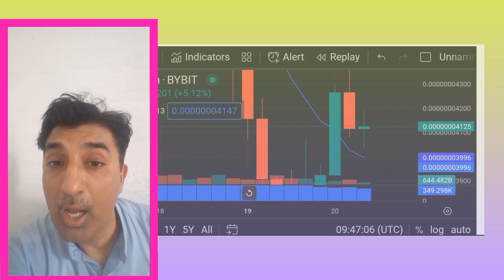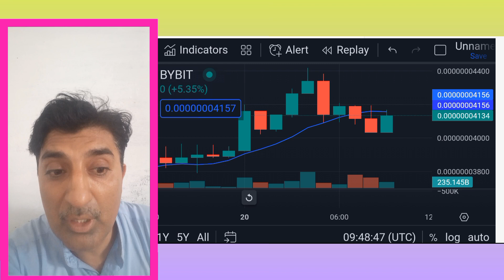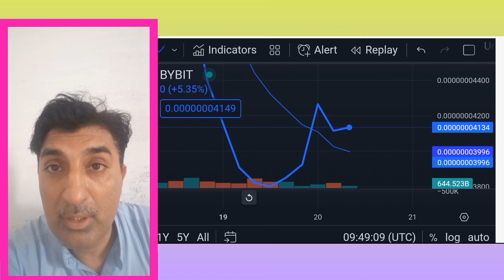The Rise of Milady meme coin ($LADYS) Next huge🚀 Rally News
The Rise of Milady meme coin ($LADYS) Next huge🚀 Rally News 💥MILADY AIRDROP LAUNCH! $LADYS COIN UP 5000%!!! ELON MUSK PUMPING $LADYS!!! 🔥LADYS is the meme coin Miladys need in these times of unbridled memetic power||| 💥NEXT LEG UP? ||| MILADY MEMECOIN NEWS TODAY ||| 💥WHAT'S NEXT FOR THE PRICE? ||| MILADY MEMECOIN NEWS TODAY ♤About: Crypto Shakeel channel for only Crypto forex daily latest news analysis forecast prediction channel.i am Shakeel Akhtar Yousufzai last 16 years successful forex market trading. Daily forex market analyst. Free live forex signals provider. All information on the channel is provided in good faith, however we make no representation or warranty of any kind, express or implied, regarding the accuracy, adequacy, validity, reliability, availability or completeness of any information on the Crypto Shakeel channel. UNDER NO CIRCUMSTANCE SHALL WE HAVE ANY LIABILITY TO YOU FOR ANY LOSS OR DAMAGE OF ANY KIND INCURRED AS A RESULT OF THE USE OF THE CHANNEL OR RELIANCE ON ANY INFORMATION PROVIDED ON THE CHANNEL. YOUR USE OF THE CHANNEL AND YOUR RELIANCE ON ANY INFORMATION ON THE CHANNEL IS SOLELY AT YOUR OWN RISK. milady meme coin,milady memecoin elon musk,milady memecoin,milady,milady coin,milady meme coin the next 1000x,how to buy milady meme coin in may 2023,milady token,milady meme coin price prediction 2023,milady crypto,memecoin,milady meme coin news,milady meme coin update,milady hindi news,how to buy memecoins that will explode in 2023,milady coin update,milady meme coin price prediction,milady meme coin crypto,milady crypto shakeel,ladys memecoin,milady coin news,milady nft